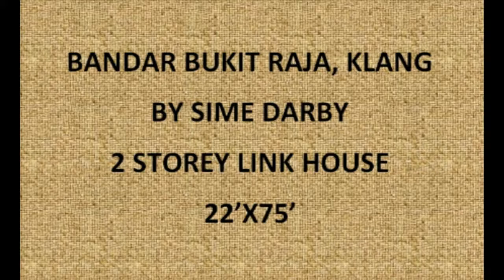Avira 1, Bandar Bukit Raja @ CL Wong 6017-6846282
Bukit Raja Klang
Avira 22'x75'
Freehold
2 storey link house
Modern and striking design